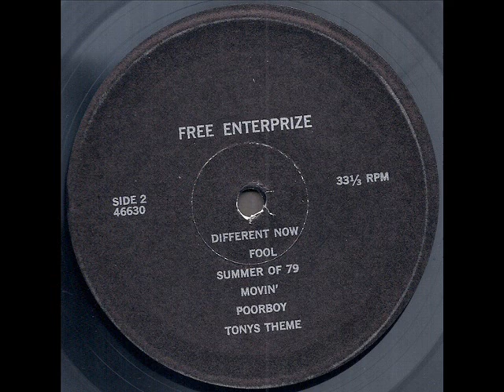Free Enterprize "The Eye Of The Beholder" 1980 *Summer Of 79*